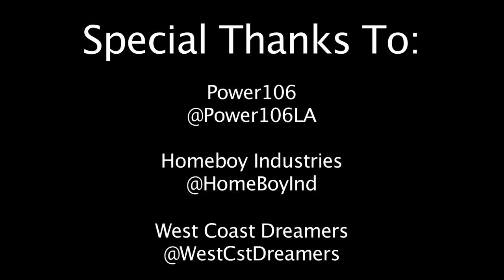Chris Brown Gets BUCKETS + Dunks & Dancing @ Power106 Celeb Game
Chris Brown showing off his bounce, dance skills, and his GAME! He had over 25 points in the Power106 Celebrity Game benefitting Homeboy Industries!